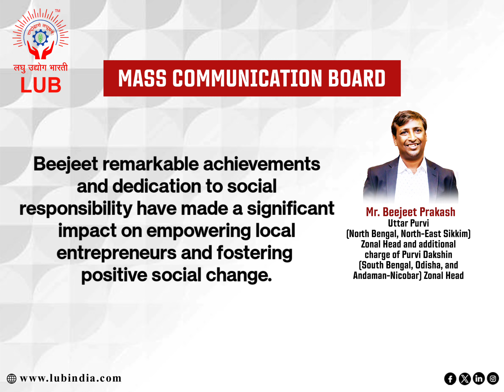Highlights on our Mass Communication Board member Mr. Beejet Prakash...